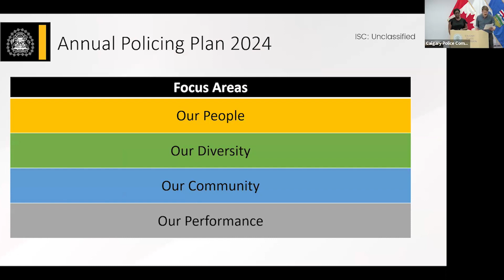Meeting Moment: Calgary's Policing Priorities in 2024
Each year, our Commission works with the @calgarypolice to develop a plan outlining the priorities, goals and planned activities of the police for the upcoming year.

In this Meeting Moment, our Commission was provided with a high-level look at the plan for 2024.

(From the January 31, 2024, Regular Meeting of the Calgary Police Commission)